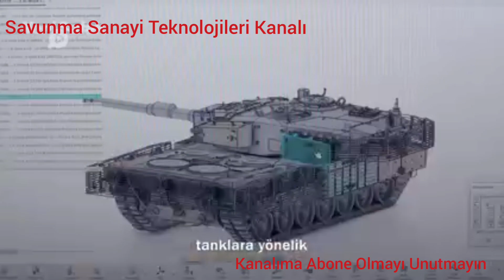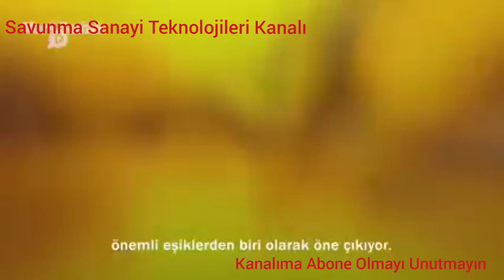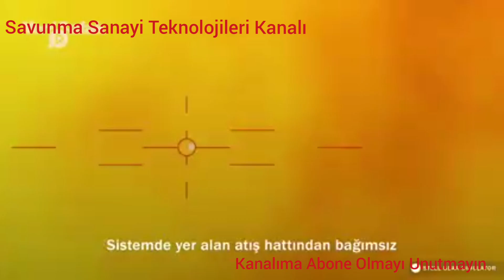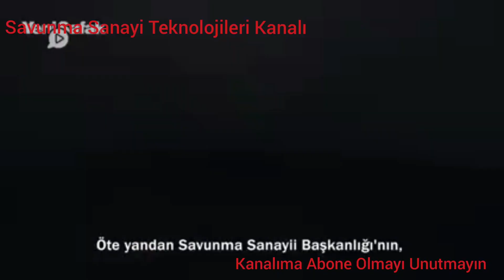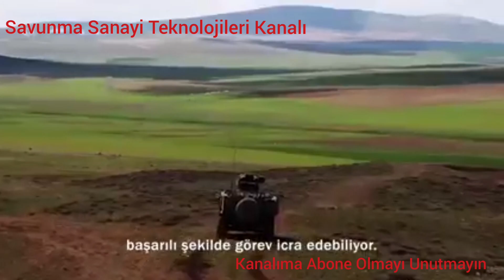TÜRK ORDUSU VOLKAN İLE VURACAK TESTLERİ BİTTİ 2024 TSK TESLİM EDİLECEK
Türk Ordusu Volkan ile vuracak
Testleri başarı ile geçti
2024 yılında göreve başlayacak
Hedefleri tek atış la küle çevriyor